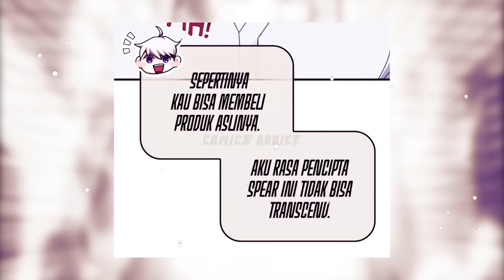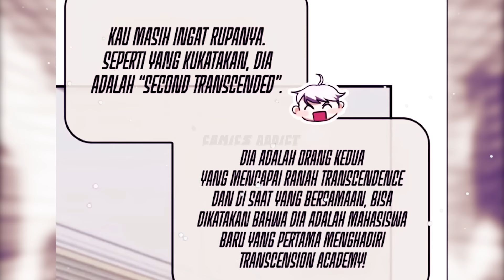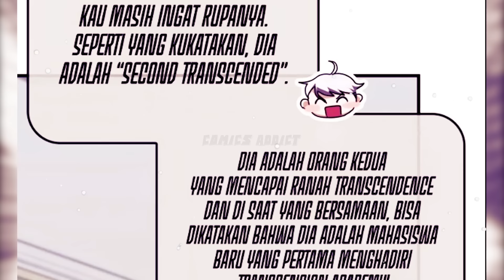AKIBAT KECELAKAAN BOCAH INI MENJADI OVERPOWER I ALUR MANWHA PART 72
Trans Institut PART 72
JADWAL UPLOAD
JUDUL + LINK ADA DI DISCORD
Sosmed & Discord